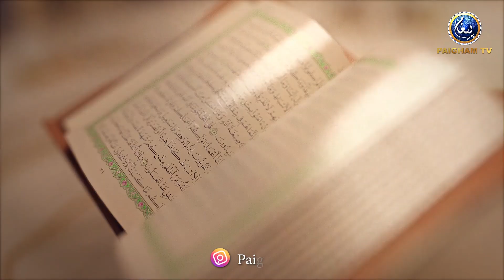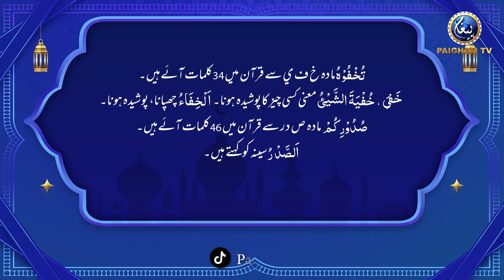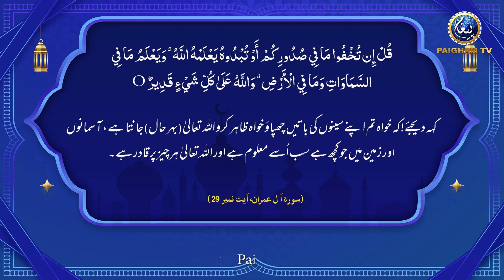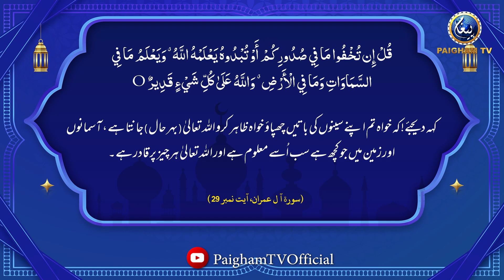Quran Asan With Yaseen Naqi Shaikh | Izat Aur Zilat Kis ke Hath Main Hai ? | EP121